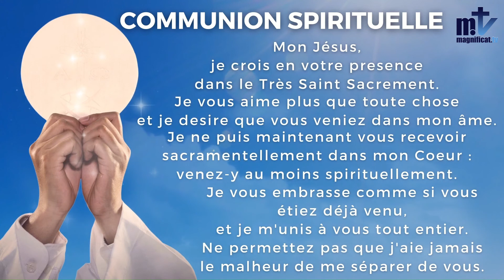La Sainte Messe du Jour | Jeudi, VIIème Semaine du Temps Pascal. | 02.06.2022